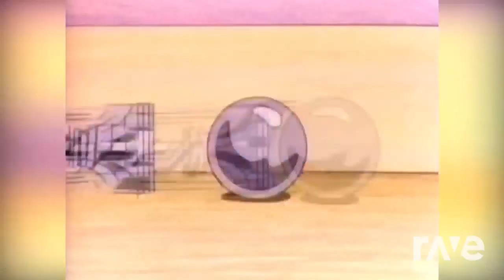Rave DJ Mashup "Duck Mash" - Go Duck Yourself By Dainumo Vs. Muppet Mash (Jeesh Remix)